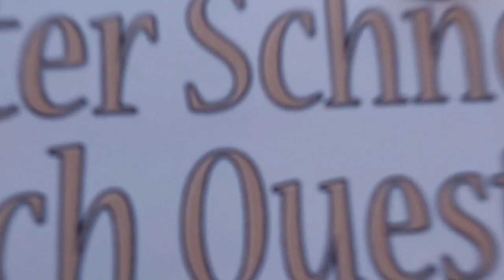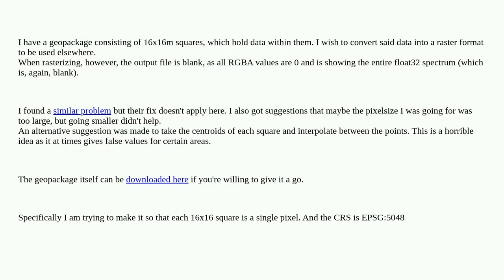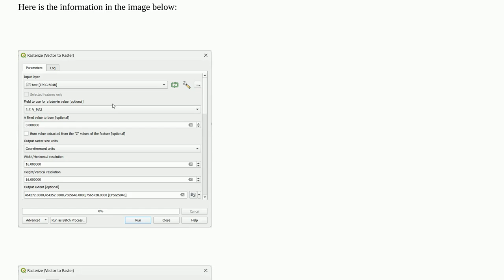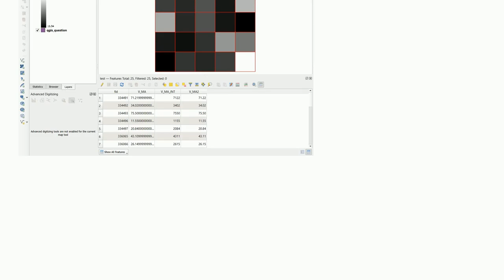Gis: QGIS 3.28.9 - Unable to convert vector to raster: Raster is blank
QGIS 3.28.9 - Unable to convert vector to raster: Raster is blank

A special thanks goes out to the community

  qgis